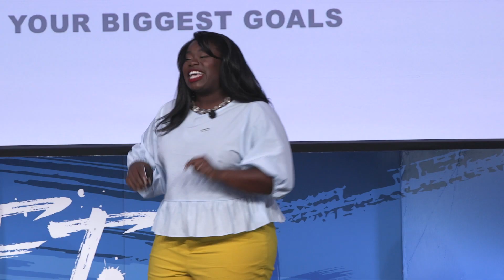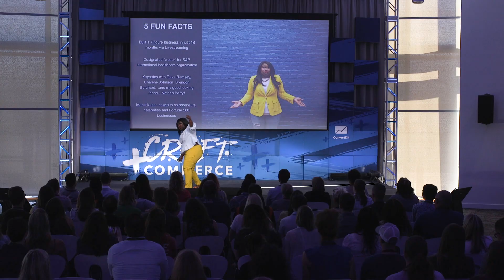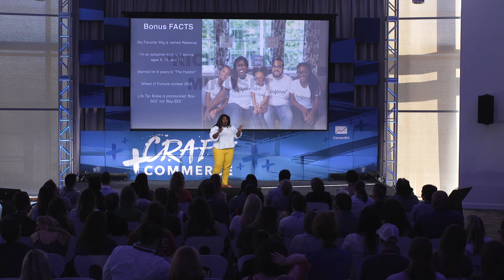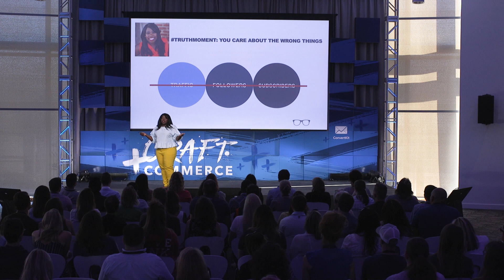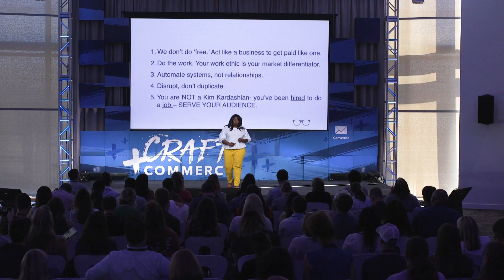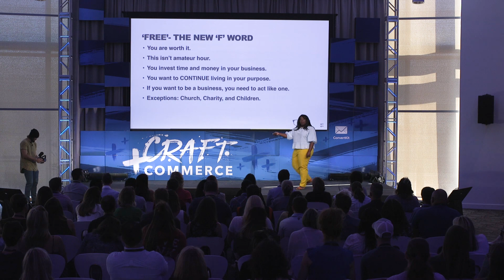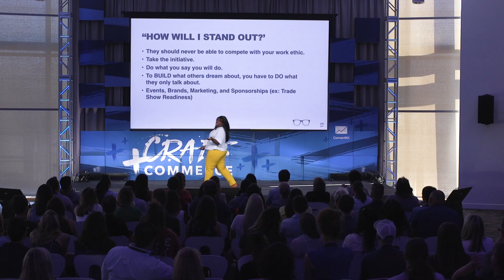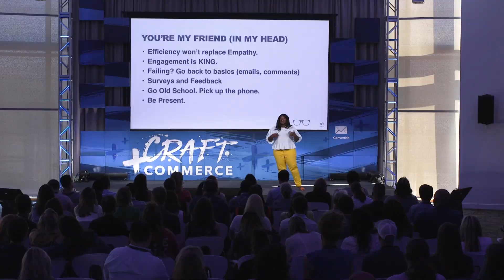Why Excuses Are the #1 Thing Keeping You From Your Goals - Nicole Walters at Craft & Commerce 2017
Nicole Walters had it all.

A six-figure salary managing business relationships for a Fortune 500 company and first class flights every week. Then her husband got deathly ill and she had a wake-up call.

She was chasing something that didn’t matter while doing what she was passionate about on nights and weekends through her beauty blog. Then she stopped making excuses and stepped into her power.

Making a full-time living means you’ve already had breakthroughs in your life and business. But the biggest breakthroughs are yet to come.

Here’s how to make them happen for yourself, even when you’ve already “made it.”

// CRAFT + COMMERCE 2018 IN THE MAKING

If you liked this talk from 2017's event, get your name on the list to be the first to find out about ticket sales, speaker announcements, and more as we start creating and dreaming for next year’s event.